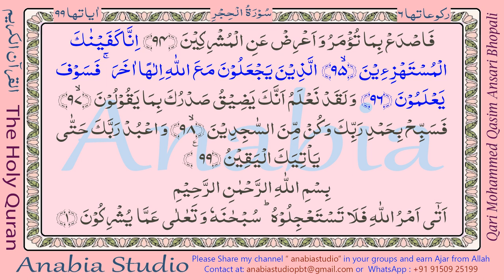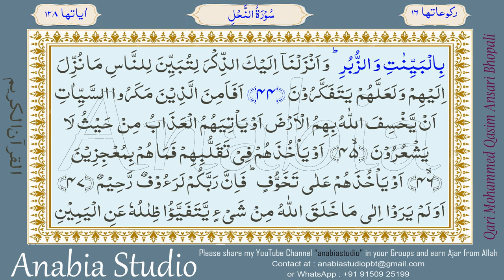Quran Al Kareem Para 14 Part 2 054 of 120 Full HD Qari Mohammed Qasim Ansari Bhopali